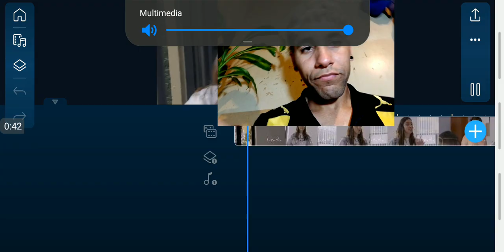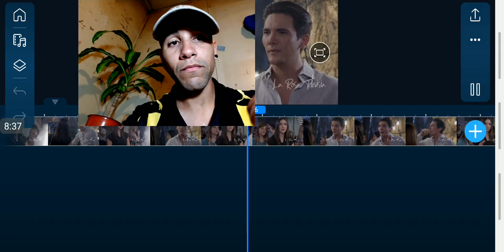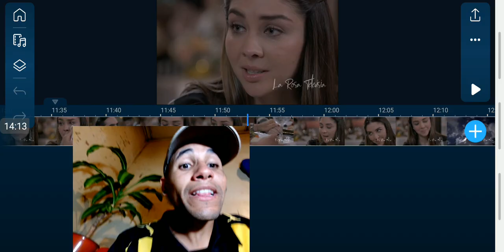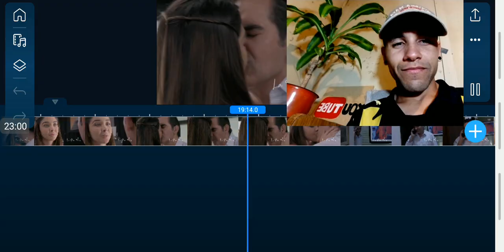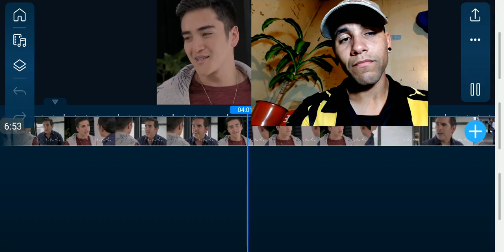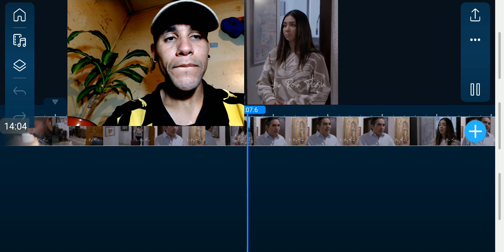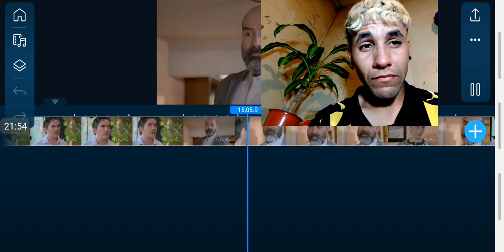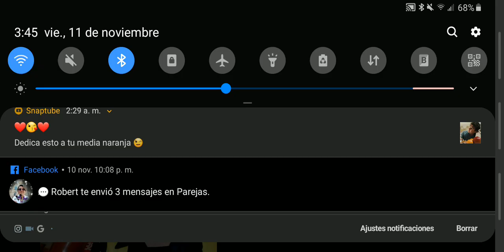La rosa de Guadalupe El reto de nuestro amor capitulo completo